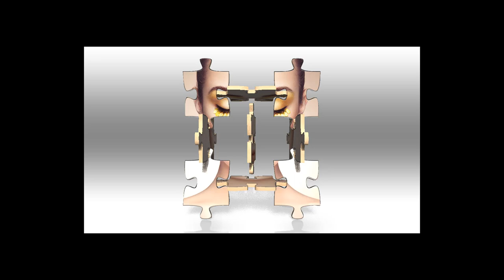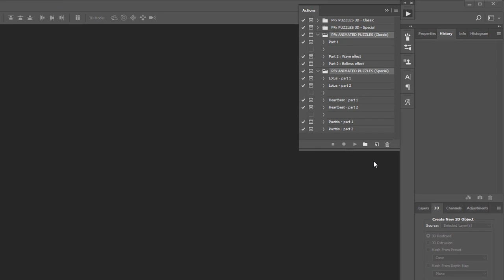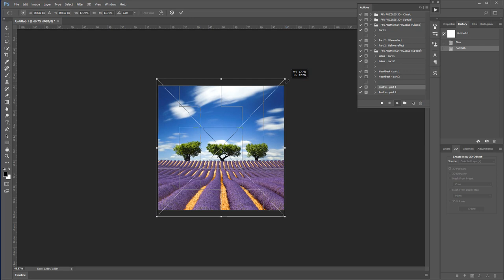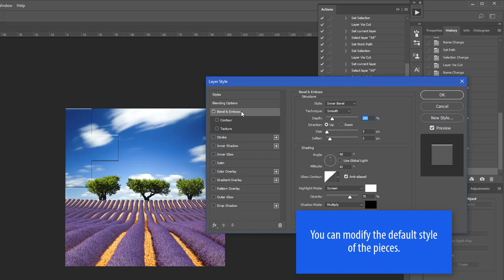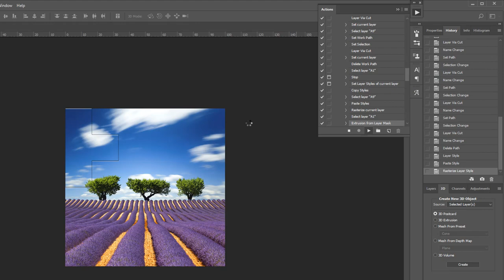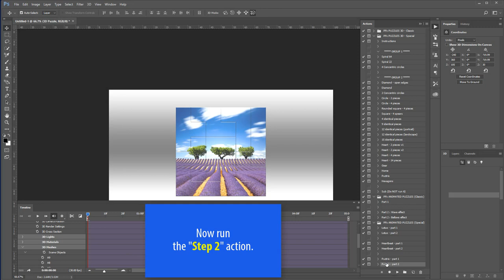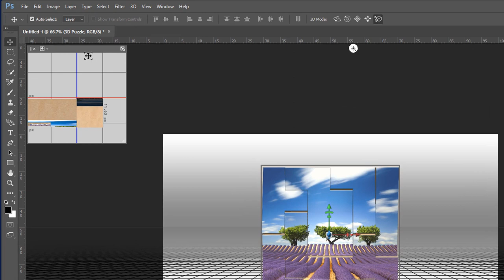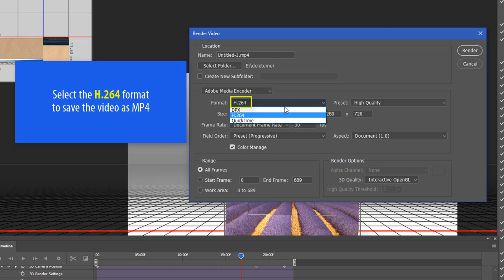The "Animated puzzles" Photoshop actions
This set of Photoshop actions works as an add-on to the "PanosFX Puzzle Effects". Your 2D photos are ultimately turned into beautiful, animated 3D puzzles!
You can save the animations as video files, that you can upload on your social media accounts, etc.
It runs in Photoshop CS6 Extended and in Photoshop CC-2020 or older. It's not compatible with the latest Photoshop CC version (in 2021 Adobe announced that they will remove 3D from Photoshop).